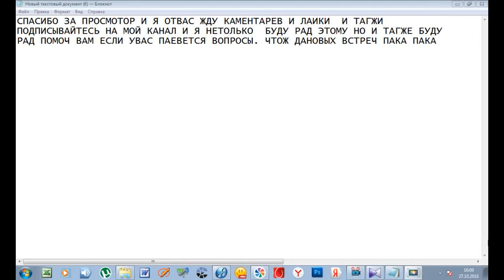СЛАЙД ШОУ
КАНТАКТЫ СЫЛКА НА СКАЙП super.baranovnikola2017. И МАЙЛ И НЕЗАБЫВАЙТЕ СТАВИТЬ ЛАЙКИ И БЕЗЛАЙКИ И КАМЕНТИРОВАТЬ И ПЕСАТЬ В СКАЙП И МАЙЛ.РУ ЗАРАНИЕ АГРОМНОЕ СПОСИБО ЗА ПРОСМОТРЫ МОЙХ ВИДИО И ЗА ЛАИКИ И БЕЗЛАЙКИ И ТАГЖЕ ЗА ПОДПИСКИ НА МОЙ КАНАЛ Я БУДУ РАД ЕСЛИ ВАМ ПОНРАВИЛОСЬ ВИДИО ПАКА ПАКА ДА НОВЫХ ВСТРЕЧ.